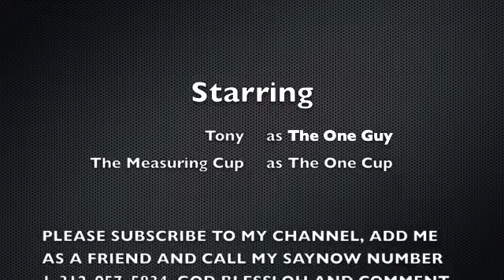THE REAL AND OFFICIAL 1GUY 1CUP VIDEO!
THE REAL AND OFFICIAL 1GUY 1CUP VIDEO! WARNING! (PARENTAL DISCRETION IS ADVISED) WATCH AT YOUR OWN RISK!.